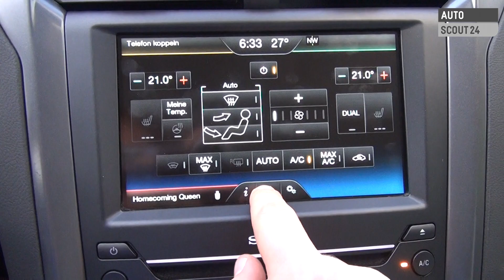Ford Mondeo Testbericht (2014) - AutoScout24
Mit reichlich Verspätung bringt Ford die vierte Generation des Mittelklassewagens Mondeo bald auch in Europa auf die Strasse.